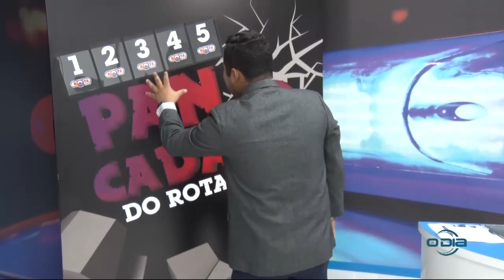ROTA DO DIA 02 05 PANCADÃO DO ROTA com Robert Rios bl1